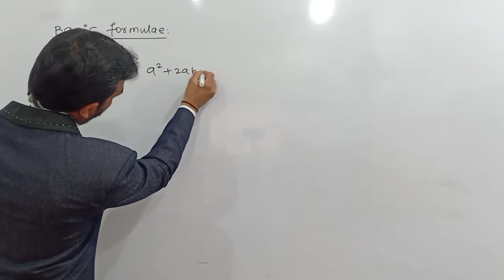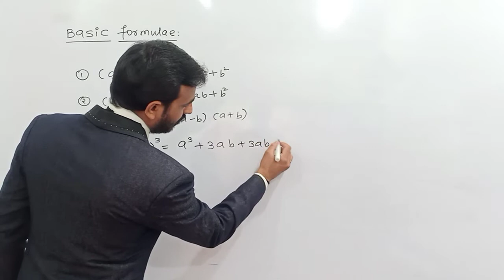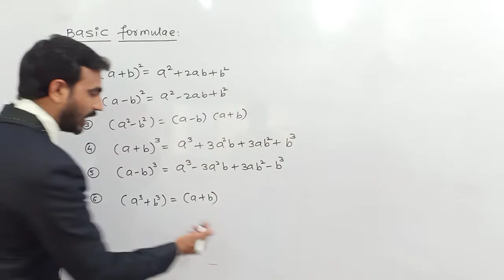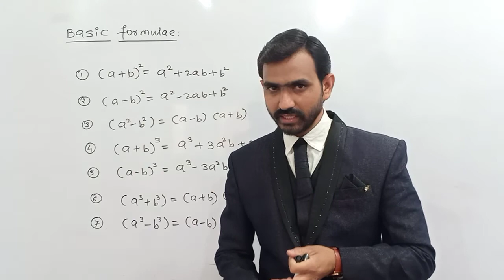Basic Algebric formulae